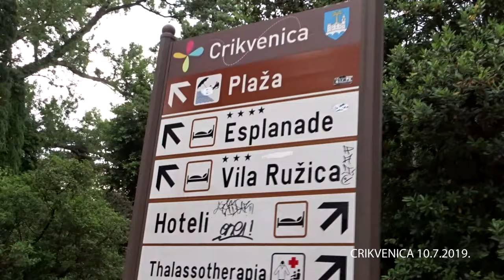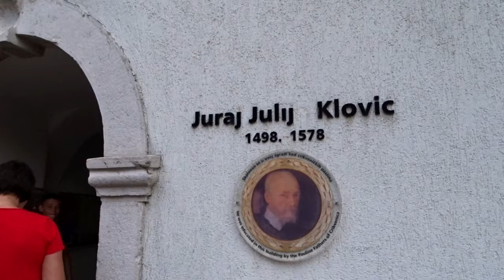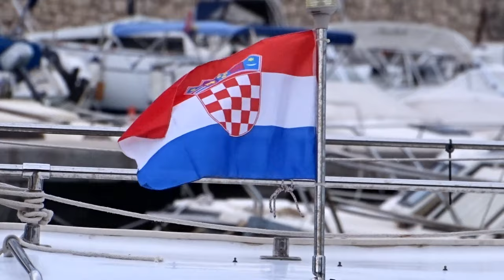Crikvenica • Twilight Without The Sun • Vacation in Croatia • 2019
Although there is no sun at sunset, it does not mean that it is not worth taking a walk on one of the most beautiful promenades on the Croatian coast.

The Crikvenica Riviera conjures up smiles on the faces of tourists as they rest their bodies in easy steps around the charming city.

Crikvenica - one big thank you for the hidden secrets that hide your cute little streets.

We make simple memories!